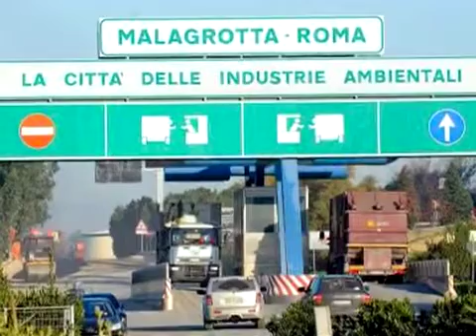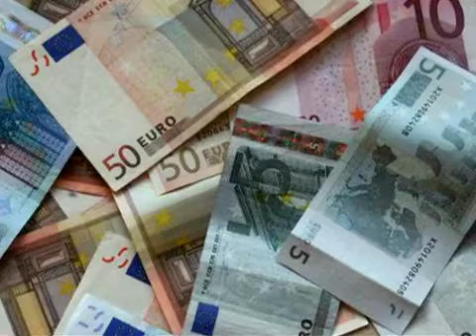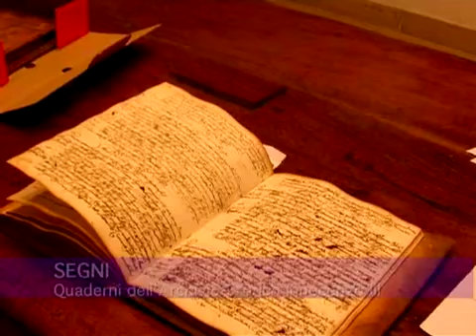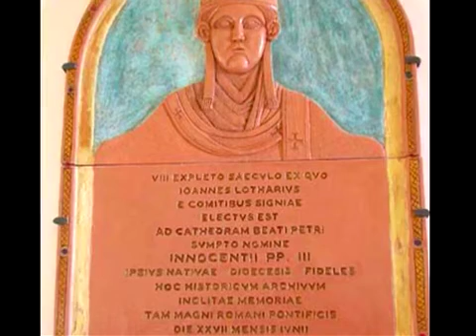Cronache Cittadine News WebTG 20110112